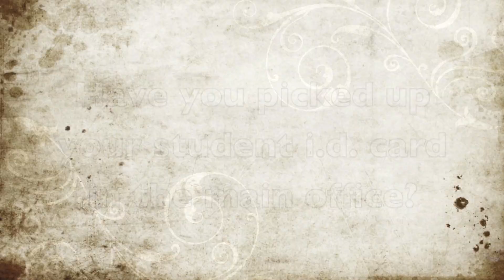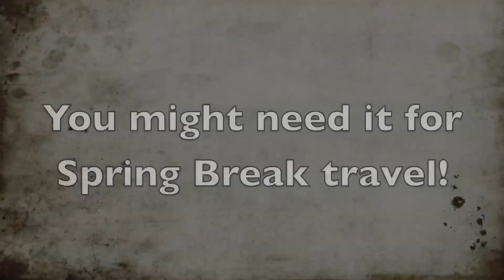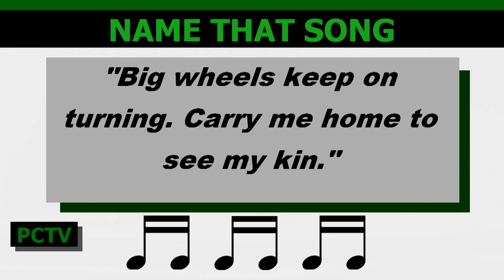PCTV Bronco News 3.19.2019